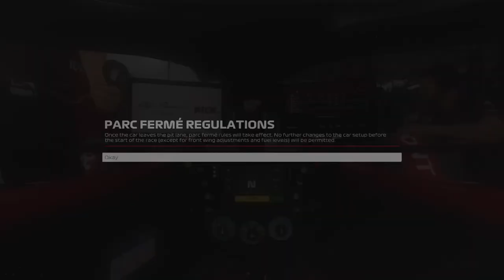CFC S5 Baku